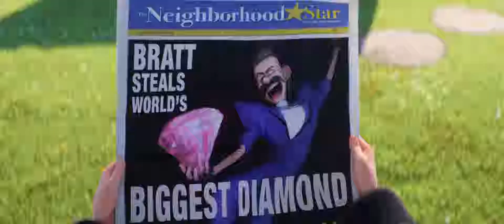Despicable Me 3 (2017) Trailer 2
"After he is fired from the Anti-Villain League for failing to take down Balthazar Bratt, the latest bad guy to threaten humanity, Gru finds himself in the midst of a major identity crisis. But when a mysterious stranger shows up to inform Gru that he has a long-lost twin brother—a brother who desperately wishes to follow in his twin's despicable footsteps—one former super-villain will rediscover just how good it feels to be bad."